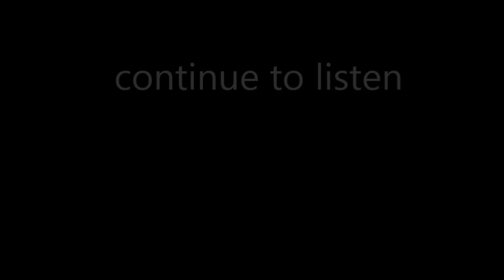Justice for Jake & Ella